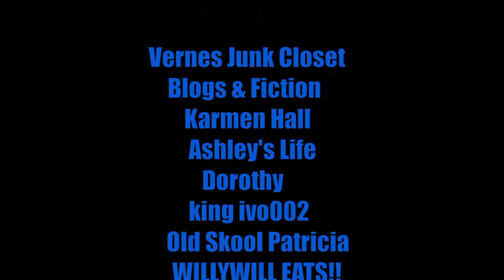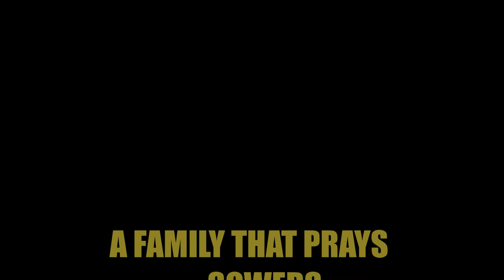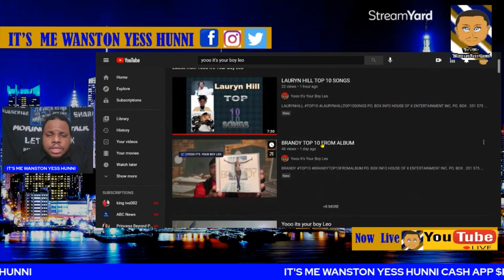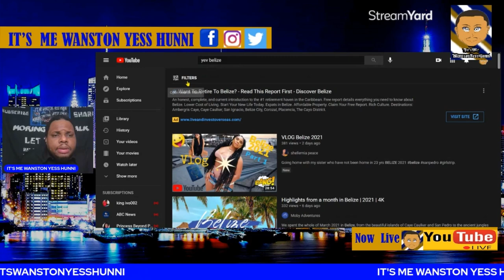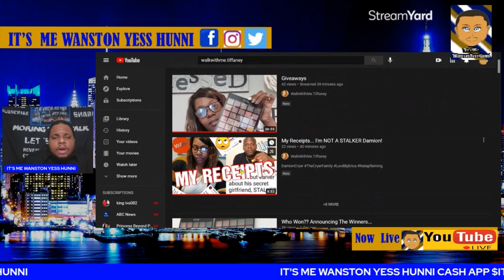MORNING TIME TALK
575 EAST TREMONT  AVE  BRONX NY 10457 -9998

MEMBERS LINKS  AND CHANNELS  CHECK THEM OUT

Morning Time Talk  9:00AM EST  MONDAY TUESDAY WEDNESDAY THURSDAY FRIDAY SATURDAY OFF  ON  SUNDAY

Host Links